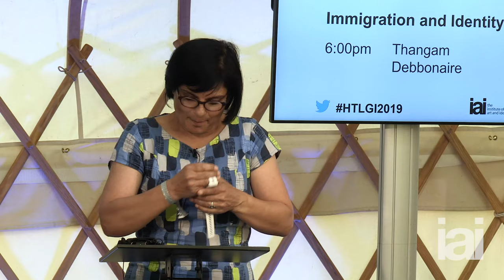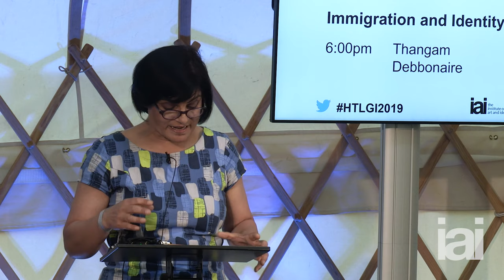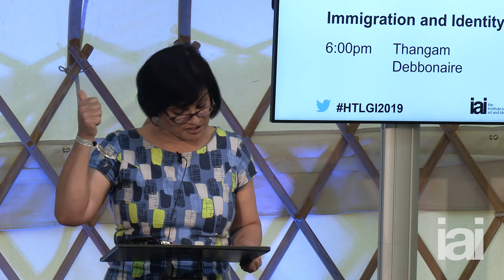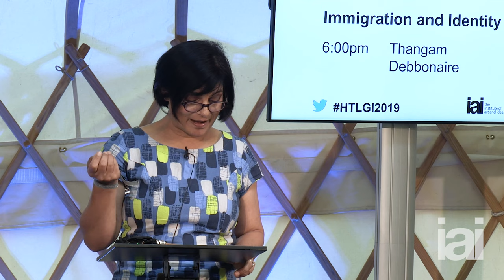The Myths of Immigration | Thangam Debbonaire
How have we misunderstood immigration?

Many think immigration has come to define politics and divide nations. But how have we misunderstood immigration? Thangam Debbonaire unpacks the myths of immigration and who immigrants really are.

Thangam Debbonaire: Thangam Debbonaire is a British Labour Party politician. She became Member of Parliament for Bristol West at the 2015 general election, when she defeated the incumbent Liberal Democrat MP Stephen Williams. She was Women’s Aid’s first ever National Children’s Officer, setting up support projects in refuges across the UK for children where helped to increase the quality and quantity of domestic violence interventions helping women, men and children; victims, perpetrators and witnesses.